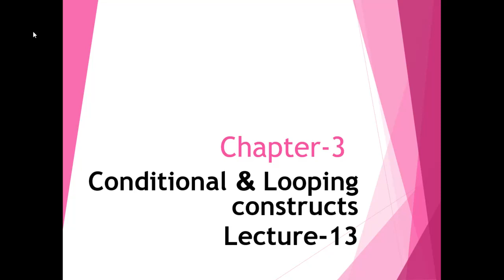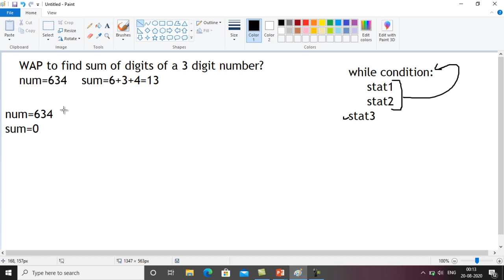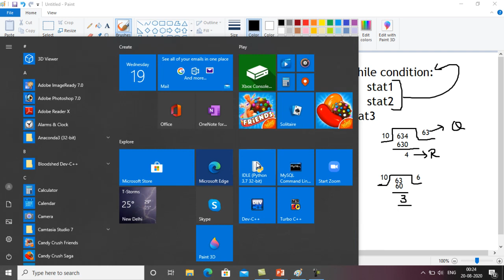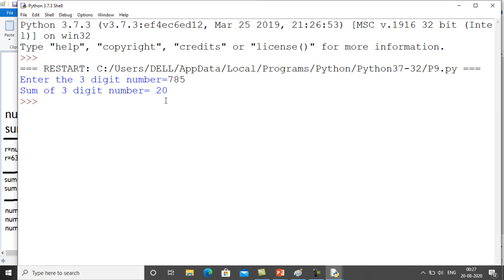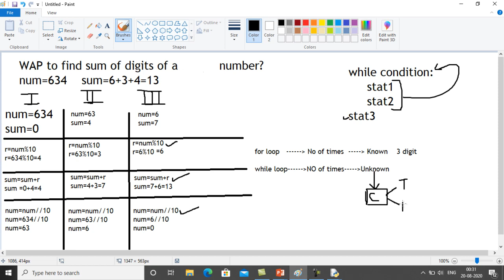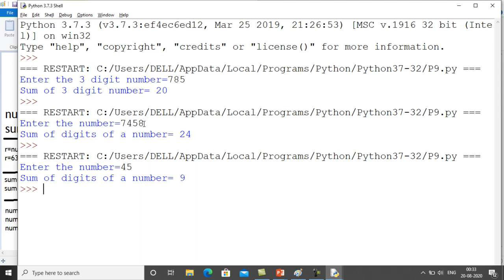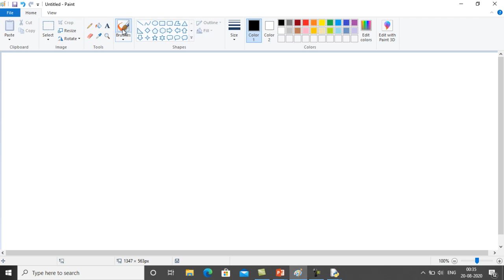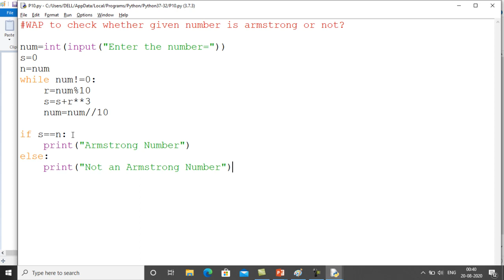Lecture13 Condition & loops